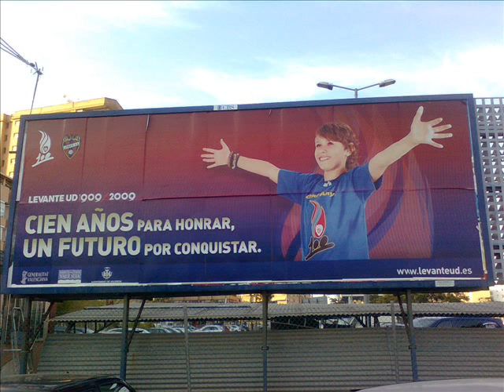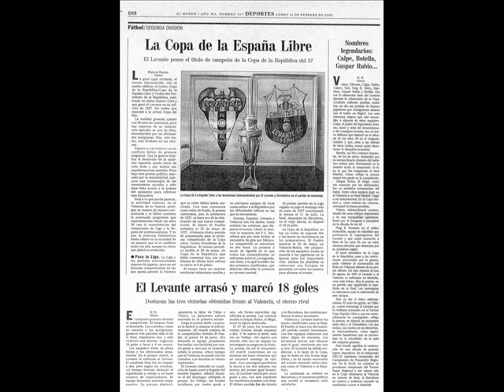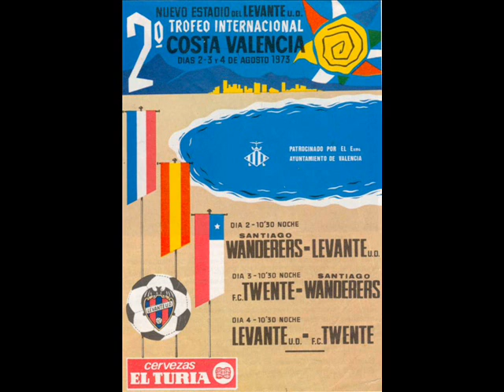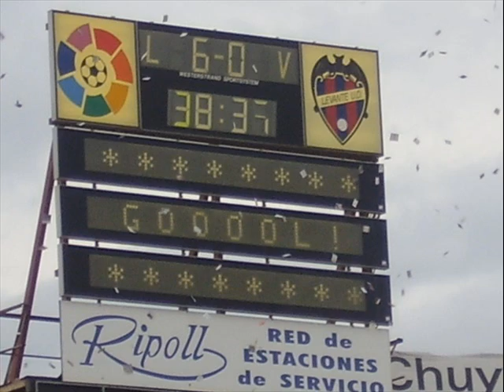Lliure = DEL MARITIM FINS AL CEL - Centenari LLEVANT U.E. 1909/2009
DEL MARITIM FINS AL CEL (Homenatge als Granotes Eterns) = Canción compuesta e interpretada por el cantautor granota LLIURE = XAVIER COPADO e incluida en su CD AQUEST PRECIÓS ENCANT, de venta en la TENDA GRANOTA del Estadi CIUTAT DE VALÈNCIA del LEVANTE UD.  En el mismo CD también se pueden escuchar los siguientes temas = AQUEST PRECIÓS ENCANT - LA COPA ÉS NOSTRA - VICENTA - BLAUGRANES AL VENT - VALLEJO - QUAN ENS VEGES (Homenaje a Ramón Victoria) - VERITABLEMENT GRANS - A PRIMERA! - EN UN RACÓ D'ALBORAIA